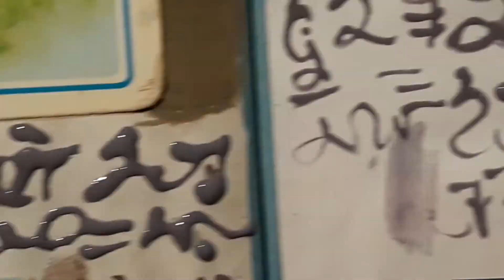AJ in a JJ - Diário de arte em um jornal de lixo 32